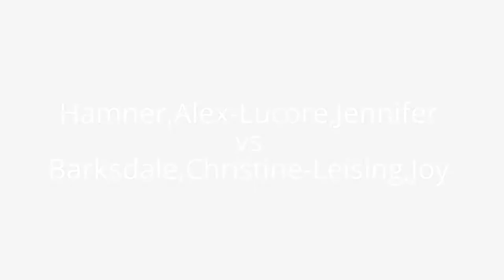2014.11.03 -Hamner,Alex-Lucore,Jennifer vs Barksdale,Christine-Leising,Joy -WD 35+ (final)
USAPA Nationals VI (2014)
Buckeye, AZ, USA
November 2 - 9,  2014
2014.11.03 - Women Doubles 35+ (final)
(merged files 11, 12, 13, 14)